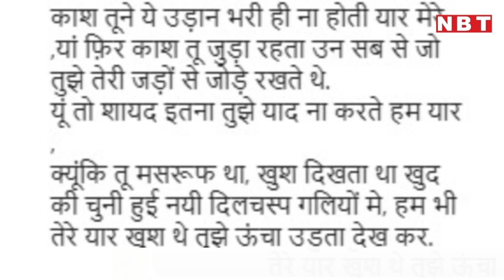Sushant Singh Rajput का Paragliding Video और Ankita Lokhande की वो चीख | NBT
Sushant Singh Rajput का Paragliding Video और Ankita Lokhande की वो चीख

सुशांत सिंह राजपूत की एक्स-गर्लफ्रेंड अंकिता लोखंडे शुरू से ही इंसाफ की मांग कर रही है। अंकिता सुशांत की फैमिली के साथ हर पल खड़ी नजर हैं। सुशांत की मौत से अंकिता सदमे में थीं और 40 दिन तक सोशल मीडिया से गायब रहीं, लेकिन इसके बाद उन्‍होंने कई टीवी इंटरव्यूज दिए और कहा कि सुशांत आत्‍महत्‍या नहीं कर सकता। अंकिता अक्‍सर सोशल मीडिया पर सुशांत से जुड़ी यादें शेयर करती रहती हैं। अब अंकिता ने एक वीडियो री-पोस्ट किया है, इसमें वह सुशांत के साथ वकेशन पर हैं। इस वीडियो के साथ कविता भी है। अंकिता ने पोस्ट में बताया है कि यह वीडियो आदित्‍य रेडीज ने शूट किया था, और कविता नताशा शर्मा रेडीज ने लिखी है। वीडियो में सुशांत पैराग्‍लाइडिंग के लिए उड़ान भर रहे हैं और अंकिता की तेज चीख सुनाई देती है। वह गुग्गू कहकर चिल्लाती हैं। सुशांत का नाम गुलशन था और अंकिता प्यार से उन्हें गुग्गू कहती थीं।